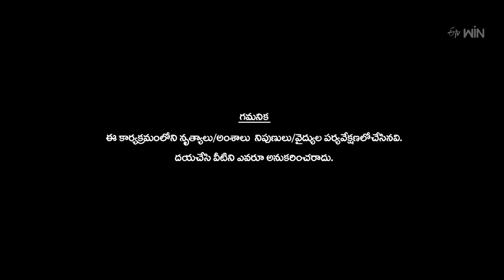Ramuloo Ramulaa Song - Naveen Performance |Dhee 15 |Championship Battle | 10th May 2023 | ETV Telugu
Naveen comes onto the stage with an energetic song and sets the stage on fire with his unmatchable dance moves.